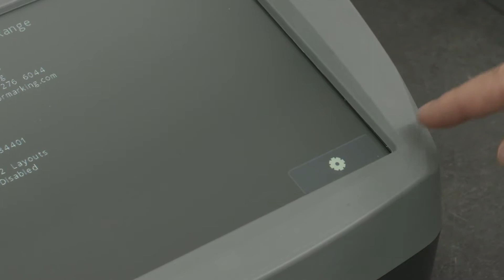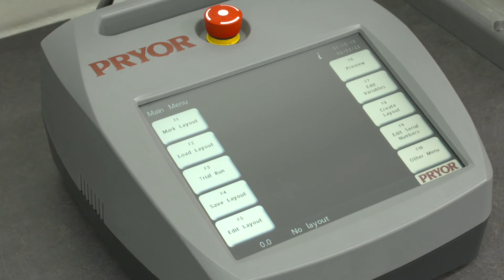Updating firmware on a Pryor 4000 controller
How to update the firmware on a Pryor 4000 series embedded controller, from an external USB storage device.